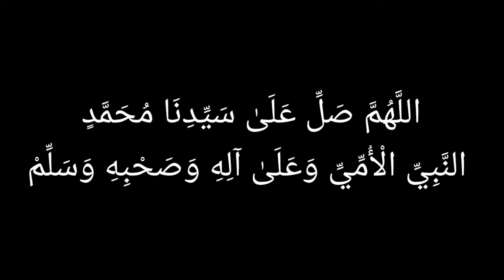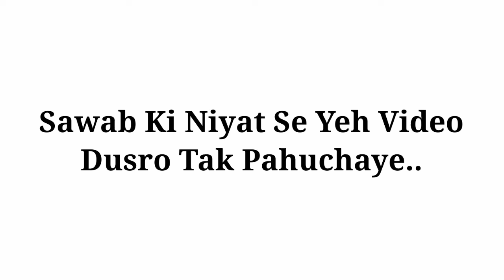evil power balck magic se kaise bache balck magic kya hota hai#blackmagic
evil power balck magic se kaise bache balck magic kya hota hai jane sab kuch.